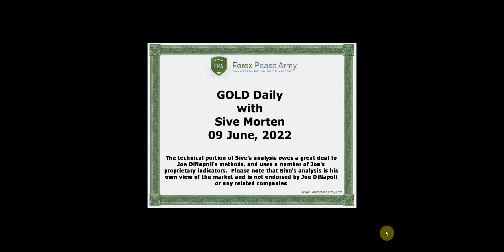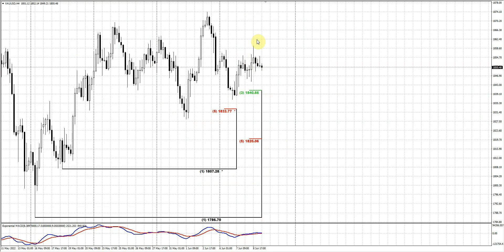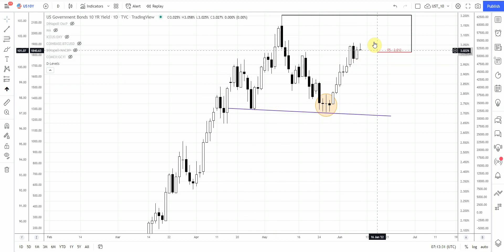ForexPeaceArmy| Sive Morten Daily Gold 06.09.22